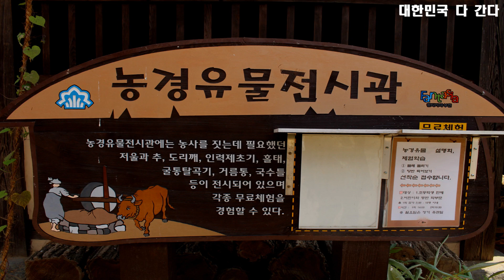부천 농경유물전시관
경기도 가 볼 만한 곳
부천 농경유믈전시관은 우리의 오랜 전통 농기구들을 전시하는 곳으로 초가집 구석구석에 자연스럽게 농기구들을 전시하고 있다.

안방에는 안방에 놓고 살았던 옛 가구들과 마루에 뒤주, 문갑, 건너방, 부엌에는 아궁이 맷돌, 절구 등 살림살이들이 전시되어있고, 곡식을 널어 말리는 멍석은 초가집 벽에 소쿠리와 망태, 맷방석과 키를 걸어 전시하고 있다.

어렸을 적에 본 기억들이 나지만 요즈음 아이들은 이런 곳에서나 볼 수 있는 우리에 옜 농기구들이다.